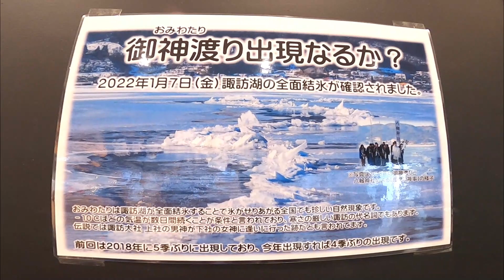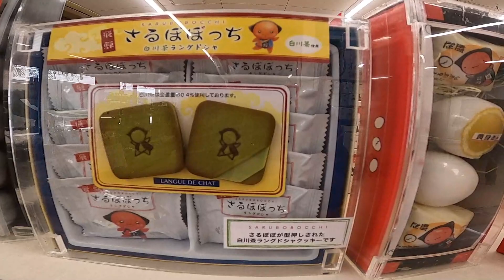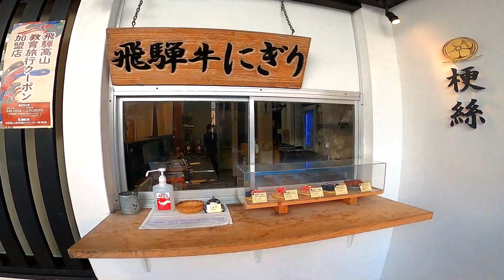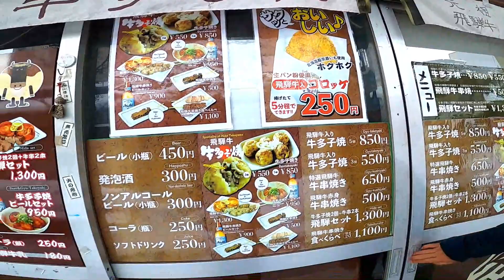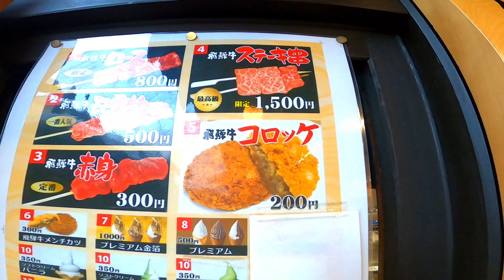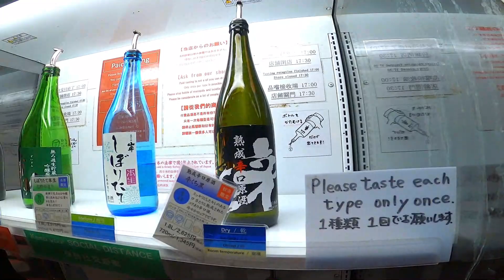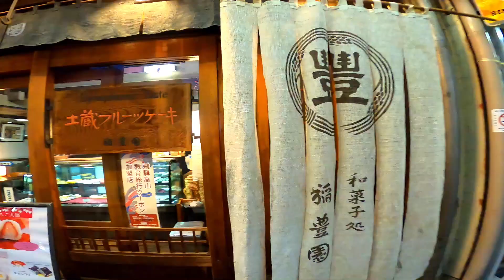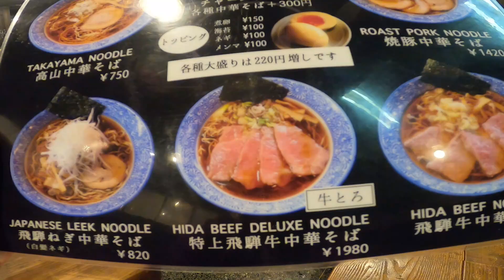飛騨高山🍣食べ歩きの旅♪ Foodie tour in Hida Takayama🍜✨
今回は2022年1月に行った飛騨高山の古い町並み周辺での食べ歩きの様子をお届けします♪

今回の旅友:
女性のためのオーストラリア留学専門店　アクティブ・ウーマンの桜井さん

私は南米、桜井さんはオーストラリアと、2人とも比較的暖かい国が好きなので、あえて雪国に向かうのは貴重な体験でした✨

撮影機材:
GoPro Hero8

【ActyGo】 3WAY 自撮り棒 GoProゴープロ対応 アクセサリー hero9 hero8

Homesuit Gopro HERO 8 /7 /6 対応 バッテリー LCD残量表示 3*1500ｍAh